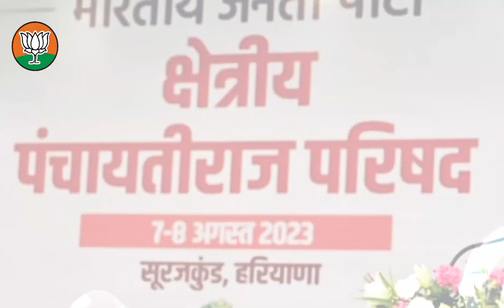क्षेत्रीय पंचायती राज परिषद, सूरजकुंड हरियाणा...